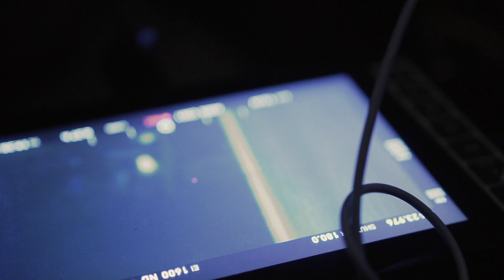Rockie Fresh - Maria (Behind The Scenes)